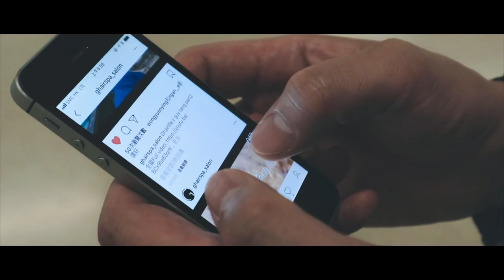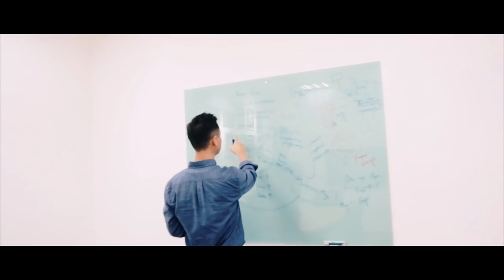G HAIRLIFE x william hung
G HAIR SPA SALON
gHairlife x William hung
導演與剪片Film director and Editor:@macasdiman
拍攝師Cameraman:@macasdiman ,@roy_ngai_chun,@bik________k,@yangao9061
主角Character:William hung
航拍Aerial photography:@bik_______k
髮型師stylists:@roy_ngai_chun
短片描述：
一顆疲倦的心當遇上願意接受改變的衝擊而產生出來的火花。
而William認真的生活態度！令我們構思出這條激勵人心和抱住未來充滿希望，接受生活是充滿變化刺激的一面的片，還要我們對大自然與人類同髮型不可分割而致敬的作品！以上這3分鐘的短片內完全想表達的意思。